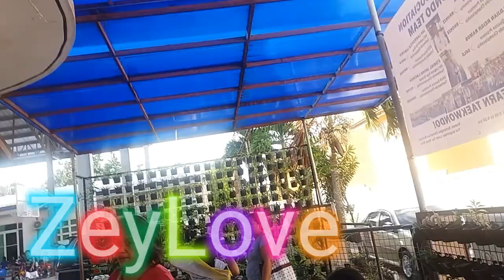Meryenda habang hinihintay ang mga kuya👬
Ito ang aming ganap ngayong araw habang hinihintay sila kuya meryenda muna kami ni bunso..